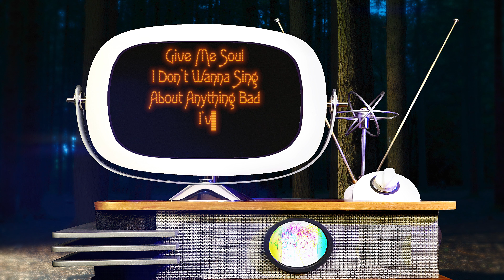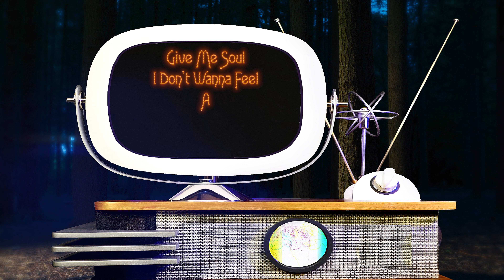Bad Stuff Lyric Video Fritz Cuomo Music Production Engineering Mixing Creative Series #2 Video #3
This is the lyric video for the full production of the song Bad Stuff, which is used as the example song in the second installment of my Creative Series!
Today marks the 3rd video in the 2nd installment of the series, in which I break down the creative and technical processes that go into making new, original music.
From writing to arranging, producing to engineering, to mixing to etcetera,
each song in this series features a playlist with walkthroughs, breakdowns, product highlights, and music videos which dive into all of the aspects that went into making the song.
The second song in this series is called Bad Stuff. I hope you find it useful and please post any questions that may arise in the comment section. Thank you!

Below are links to some of the best home studio products...
Audio Interfaces:
Apogee BOOM

SSL2 and 2+:

The Audient MKII Line Of USB Interfaces Is Also A Great Choice:
Audient iD4 MKII

Audient iD14 MKII

Audient iD44 MKII
Headphones:
Decent pair of phones that everyone should have:
Sony MDR7506 Professional Large Diaphragm Headphone:

The phones I wear when checking mixes:
Sennheiser HD 650 - Audiophile Hi-Res Open Back Dynamic HeadphoneMicrophones:
Microphones:
Shure SM7B:

Slate Digital VMS ML-1:

Unique and useful Microphone Stand Attachments:
On-Stage MY700 Deluxe Stereo Microphone Bar:

Wishbone Amp Hook Microphone Holder:

No money for me on these plugins... but they're the best of the best (if a little cumbersome to operate), so here they are:

Guitar picks:
Mick's Picks, Felt Bass Guitar Picks:

Pricey, but totally worth it Dunlop Primetone Guitar Picks. .88mm & 1.0mm are favorites.